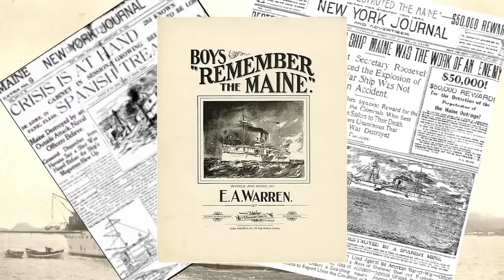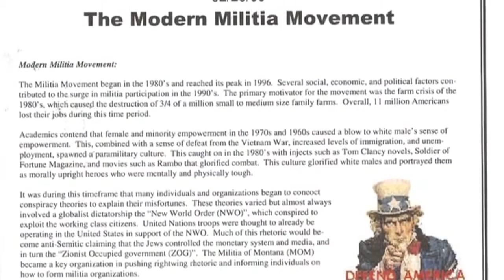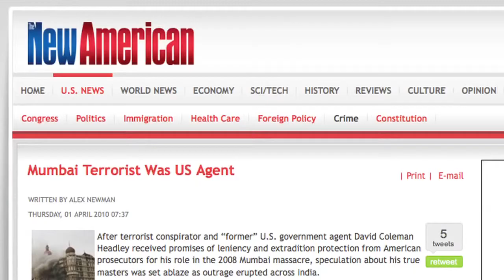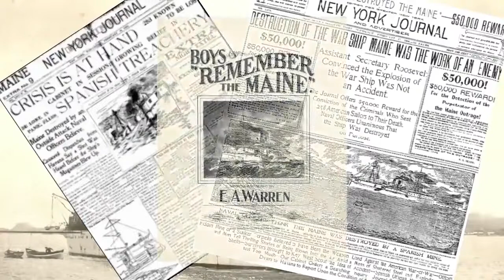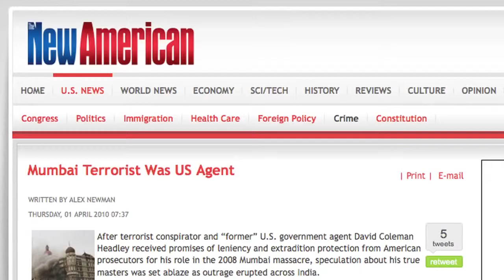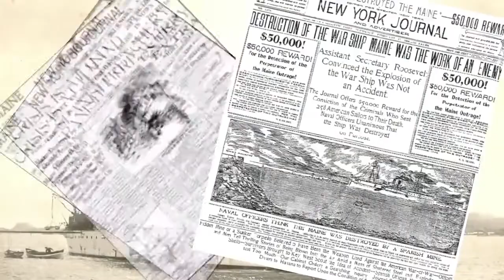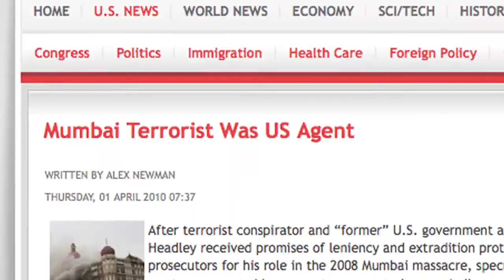When False Flags Don't Fly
TRANSCRIPT AND REFERENCES: Those who have studied history know that nothing invigorates and empowers an authoritarian regime.

TRANSCRIPT AND SOURCES: James Corbett of The Corbett Report takes the viewer on a whirlwind tour of false flag history, from the Gleiwitz incident and.

Excerpt from Jason Bermas' Invisible Empire. Blatant false flag.

TRANSCRIPT AND SOURCES:

Benghazi is in the news again, but if you're relying on the mainstream headlines you'd believe it's a left/right political scandal about the "Commander-in-Chief" and his inability to "protect.